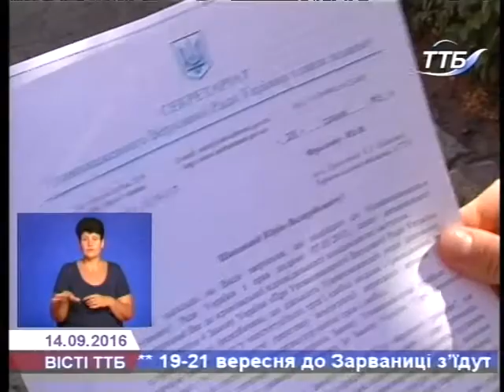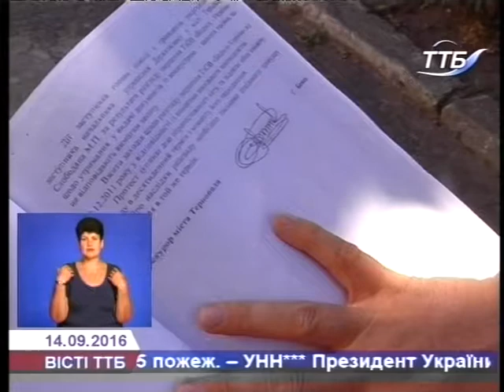Тернополю повернено 4 га парку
Понад чотири гектари парку Загребелля повернув Львівський апеляційний суд у власність Тернополя.